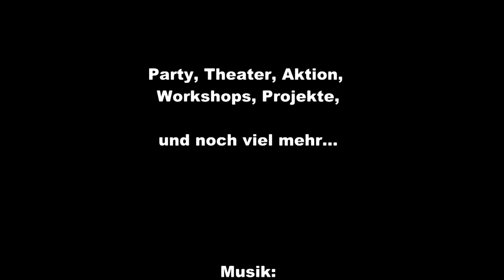Telefonieren_zwischen_Menschen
Um was es hier geht? Auf jeden Fall um das Herbstspektakel, den Jugendkongress von JANUN, der vom 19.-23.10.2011 in Bassum stattfindet. EInfach anschauen...